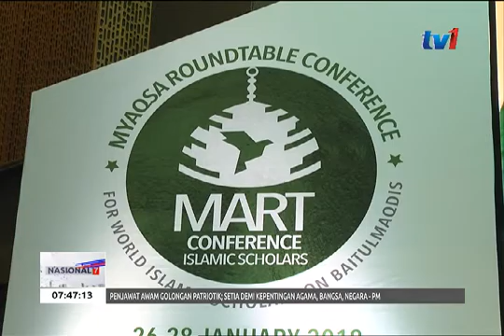GESAAN KEPADA NEGARA ISLAM – PUTUSKAN SEBARANG HUBUNGAN DENGAN ISRAEL [29 JAN 2018]